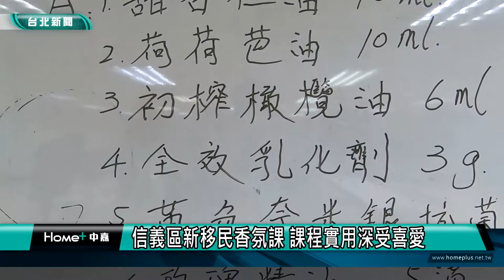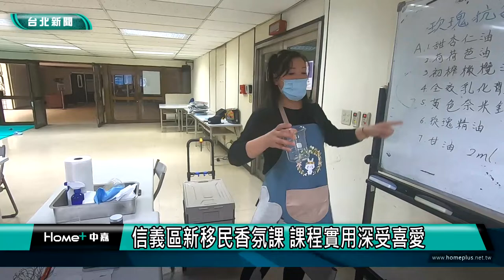友善多元｜信義區新移民香氛課 課程實用深受喜愛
新移民|學習|信義區新移民香氛課 課程實用深受喜愛
為了協助新移民多元學習開拓興趣與第二專長信義區公所開辦香氛課程吸引許多新移民朋友參加參加的學員都覺得很實用更感謝信義區公所提供豐富的學習機會